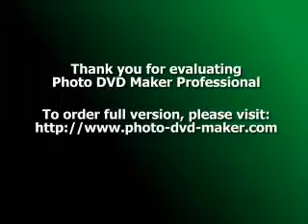Yoga For Beginners - Five Things You Need to Know Before You Start Your First Yoga Class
People have many reasons for thinking about starting yoga. Maybe like me, you were advised by your midwife to take-up yoga as a form of relaxation during pregnancy.

Perhaps you are overweight, have a stress-related medical condition and been advised by your doctor to "exercise and relax more." Or you may have seen an article in your favourite magazine featuring Madonna practicing yoga.

Maybe you are a parent and have to juggle the demands of parenting with a hectic work schedule. This can be exhausting and leave you with little time to care for yourself, relax and, recharge your batteries.

Yoga is the ideal form of exercise to help you relax, strengthen and nurture your body and calm your mind. To the novice student, it can be quite bewildering to know where to begin when want to start practicing yoga.

There are various styles and different approaches to yoga. In essence, postures (known as asanas) breathing exercises, relaxation and in some cases meditation and chanting form the basis of all yoga styles.

However, different schools of yoga place difference emphasis on these aspects. Some yoga teachers, may focus more on breathing techniques (known as pranayama ), whilst another may pay more attention on the alignment of the body in the poses.

Yoga classes can be taught in rooms which are heated more than 100F (Bikram Yoga, as developed by Bikram Choudury) or more traditionally, classes can take place in your local leisure centre or yoga studio. You can even have private 1-2-1 yoga lessons in the comfort and convenience of your home.

Given the array of styles and classes, how do you choose which style/class is "right for you?" How do you know what qualities to look for, what questions to ask when enquiring about a particular class?

So before you pick up the phone, or click on a prospective teacher's website email address for further information, make sure you have this list to hand as a guide to help you chose your style of yoga.

Five Things You Need To Know Before You Start Your First Yoga Class.

One: It is always best to learn yoga from a qualified yoga teacher. Ask your prospective teacher where they trained, how long their course lasted and